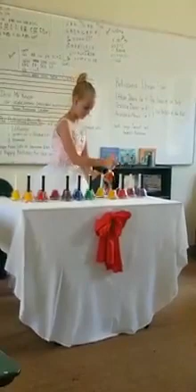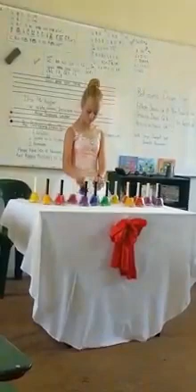Heimwee by S. Le Roux Marais performed by Jessica Davis on Hand Bells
Heimwee is an Afrikaans art song.  Poem by Jochem van Bruggen and Music by Stephen Le Roux Marais.  Arrangement for Hand Bells with accompaniment on harp and accordion,  by Amarillie Ackermann.
Accordion: Sergio Zampolli
Harp: Amarillie Ackermann
Known as Duo 2000
Jessica was in Grade 6 when she performed this many times to enchanted audiences.